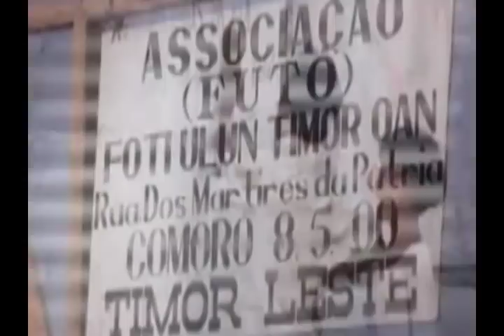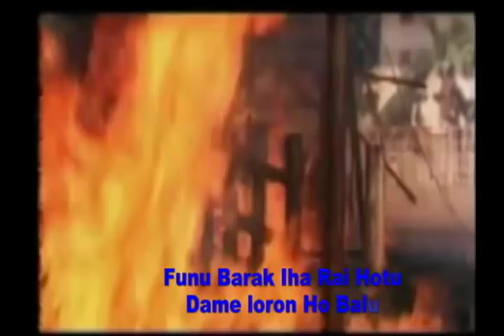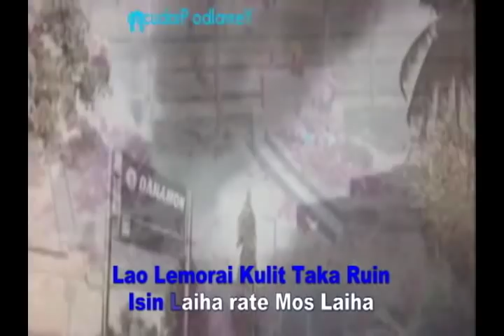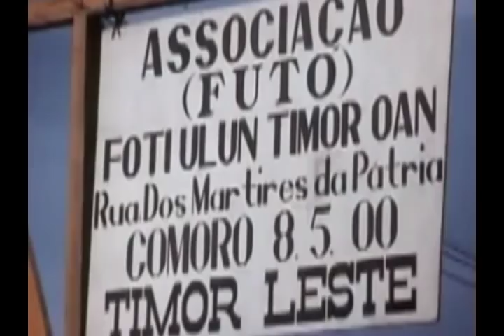Dame Malu Ba,a : Vocal : Quito Sousa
Vidio Klipnya   ambil dari apa yang terjadi di Timor Leste dan Negara luar. dan di situ juga saya lampirkan Tulisan Lagunya.   Kalau ada kesalahan,  saya minta maaf. Edu Keskui.